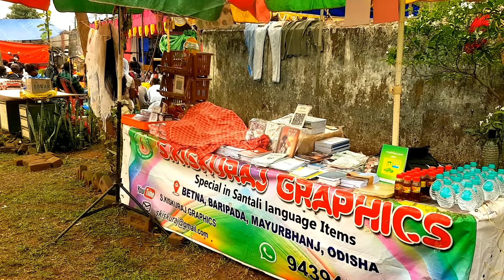PASTOR SUSHIL MURMU MINISTRIES II BHALUKI BELIEVES CHURCH ODISHA II BY S.KISKURAJ GRAPHICS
PASTOR SUSHIL MURMU MINISTRIES II BHALUKI  BELIEVES CHURCH ODISHA II BY S.KISKURAJ GRAPHICS ll